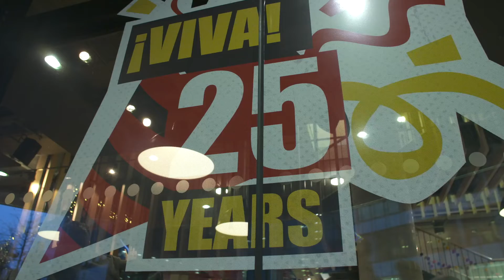¡Viva! Opening Night 2019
¡Viva! started with a bang - and a fire display - in celebration of its 25th birthday. Here's what you missed...

¡Viva! Spanish & Latin American Festival 2019 runs from Fri 22 Mar 2019 – Sat 13 Apr 2019.

We’re Manchester’s centre for contemporary art, theatre and film.